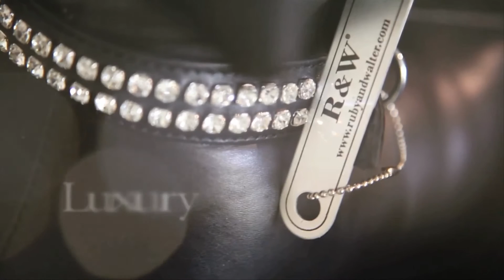John Cade | Filmmaker | Photographer | Editor | Showreel 2015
Some of my work from the past few years.